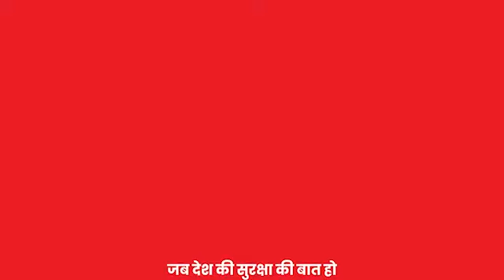आने वाला कल Tejashwi का ही होगा Aajad Gandhi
User: